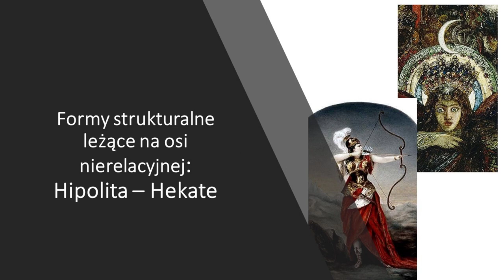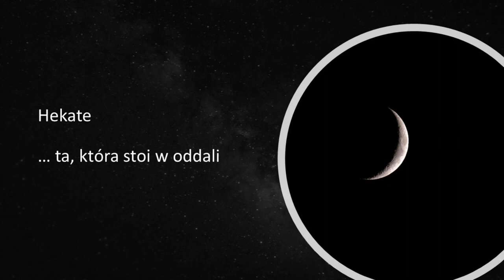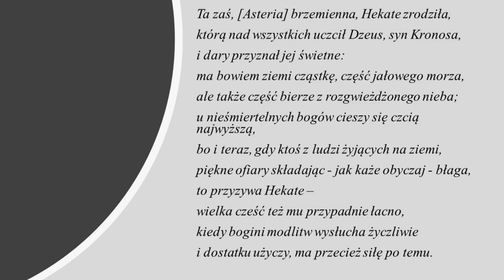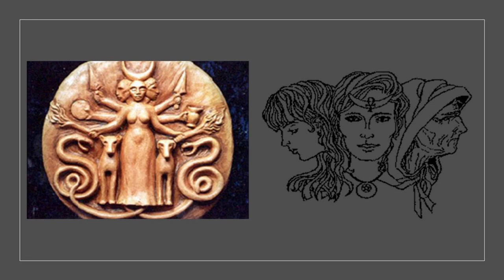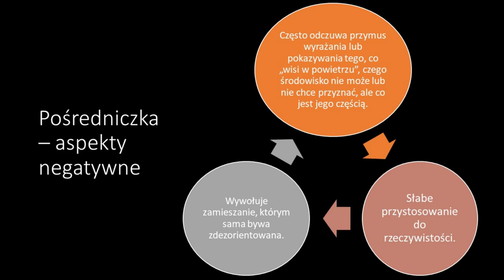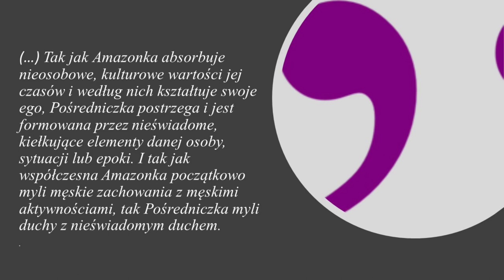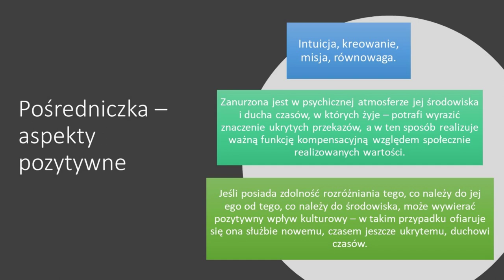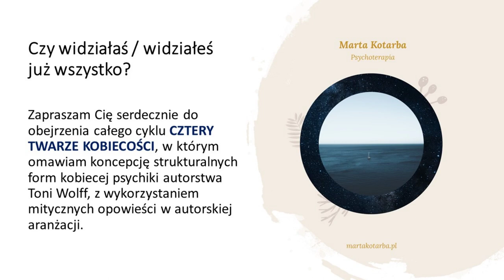Film 6 - Strukturalne formy kobiecej psyche - Hekate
CZTERY TWARZE KOBIECOŚCI
Strukturalne formy kobiecej psyche - Hekate
dr Marta Kotarba

Montaż: Piotr Zaczek

Literatura:
Bodel J., Saul M. O. (2012) Household and Family Religion in Antiquity.
Dillon M. (2002) Girls and woman in classical Greek religion. London & New York: Routledge.
Fontenrose J.(1959) Python: A Study of Delphic Myth and its Origins.
Graf F. (2009) Serious Singing: The Orphic Hymns as Religious Texts [w:] Kernos 22, s. 169-182.
Hezjod, Teogonia – polskie wydanie z 1904 roku w przekładzie Kazimierze Kaszewskiego, druk Wacława Mślankiewicza.
Petridou G. (2016) Divine Epiphany in Greek Literature and Culture.

Obrazy:
Hekate – Maxmilián Pirner
Hekate – Samantha Sanders
Lady Lilith – Dante Gabriel Rossetti
Hekate – William Blake
Demeter, Persefona, Hekate – Eduadro Chicharro
Eliksir miłości – Evelyn de Morgan
Semele – rzeźba, artysta nieznany
Kasandra – Evelyn de Morgan
Hekate – detal obrazu Gustava Moreau pt. Jupiter i Semele